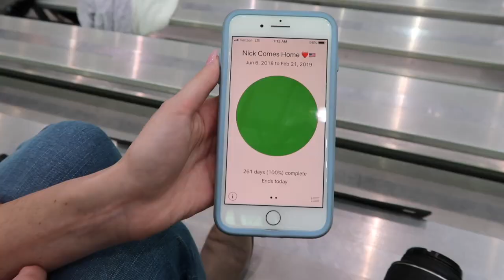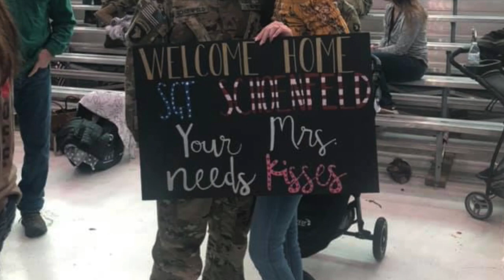EMOTIONAL MILITARY WELCOME HOME AFTER 9 MONTH DEPLOYMENT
This was the welcome home ceremony for my husbands 9 month deployment. This was the longest 9 months of my life and I am so happy to have him HOME SAFE! I hope you all enjoy the video!

CANON G7X MARK II
MAKEUP MIRROR WITH LIGHTS
NIKON D3200
50mm LENS